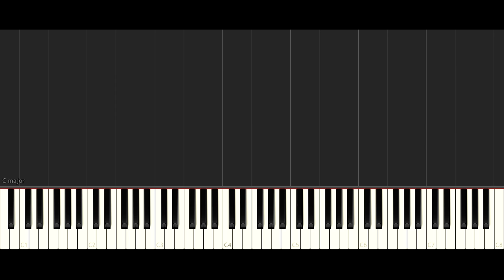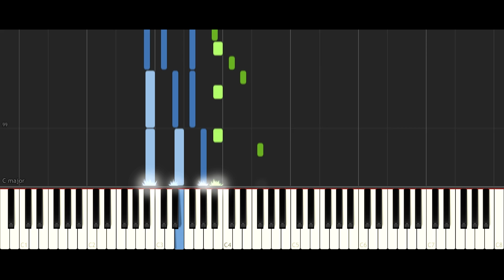Vexento - Masked Heroes - PIANO TUTORIAL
Beginner? Try this new app